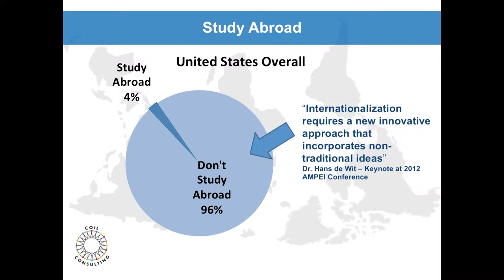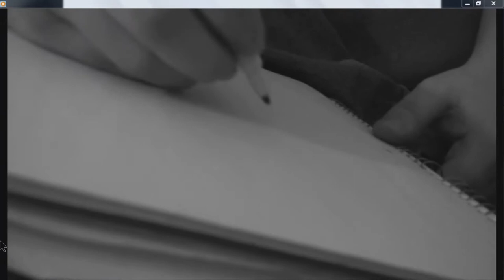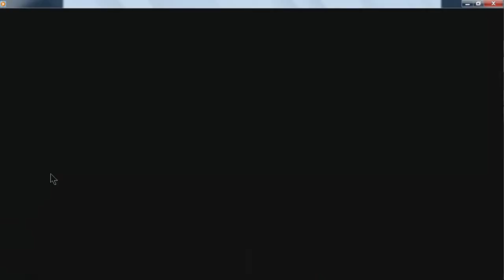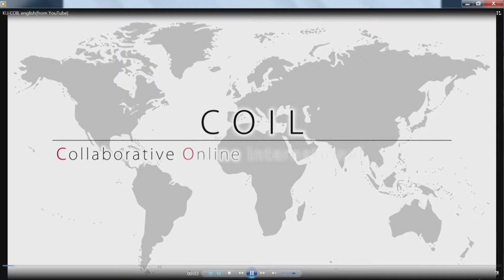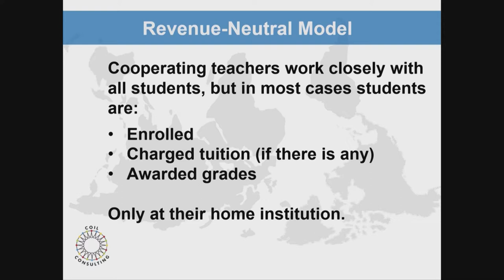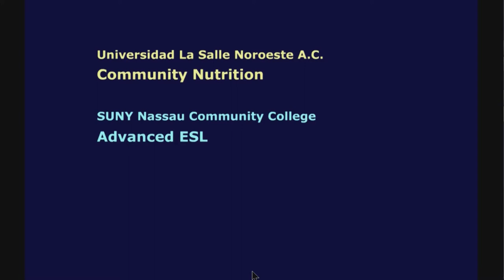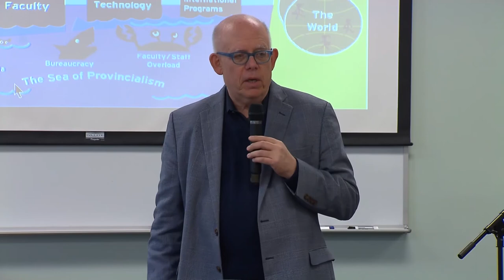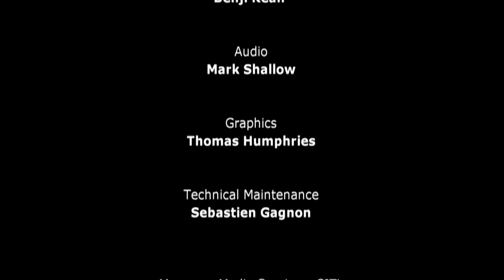COIL (Collaborative Online International Learning)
In October 2017, CITL and Memorial's Internationalization Office hosted Jon Rubin, independent consultant and founder of COIL (Collaborative Online International Learning). In this video, Jon Rubin provides the audience with an overview of COIL.

Originating from the State University of New York, COIL gives students, faculty and partners a way to make learning globally integrated by adding international online components to courses that already exist.